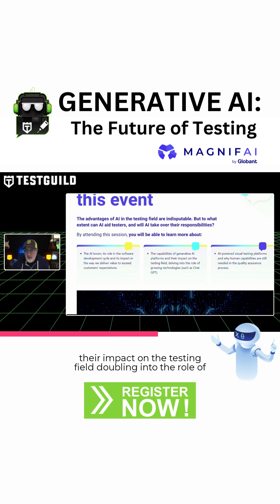Generative AI The Future of Testing By MagnifAI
Are you curious about the role of generative AI in testing and its impact on product quality? 🤔

Join @MagnifAITestingPlatform on April 12th for an expert panel discussion featuring JJ López Murphy, Nahuel Franchi, Josie Baik, Michael Feathers, and Leonardo Pace.

The event will delve into the practical uses and limitations of generative AI platforms, including Chat GPT, and discuss how AI-powered visual testing platforms can enhance the quality assurance process.

Register now to learn how an AI-first approach can improve product quality and exceed customer expectations.